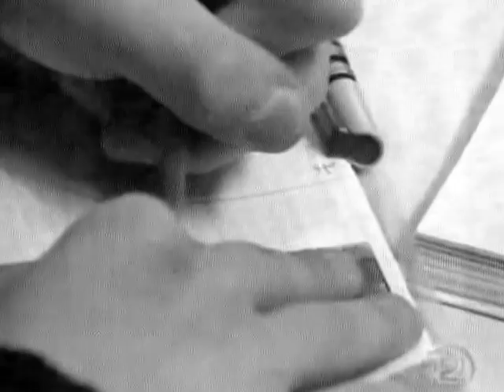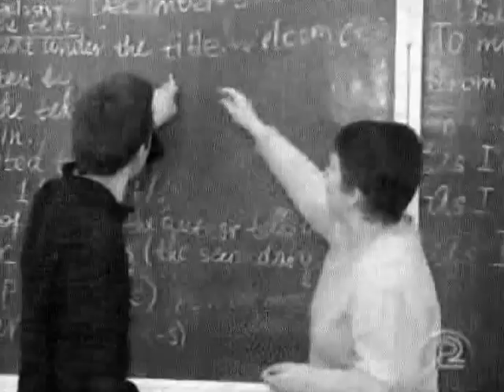Передача Череповецкого телевидения в День Инвалидов о Никите (2003 г.)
Как выживать ребенку с ДЦП и что нужно делать родителям, чтобы ему помочь встать на ноги.
    В настоящее время Никита работает в большой компании в США программистом. Себя полностью обеспечивает, водит машину и независим во всем.